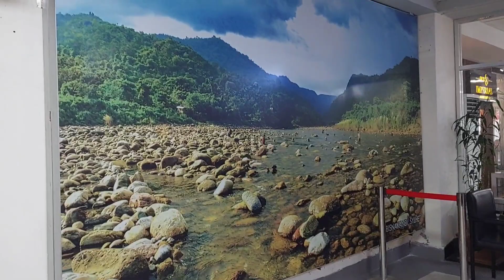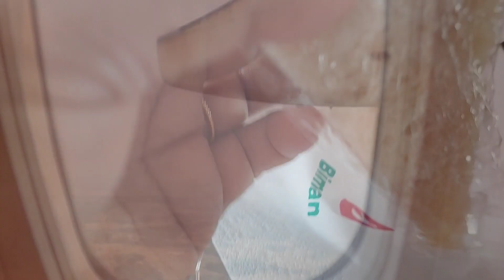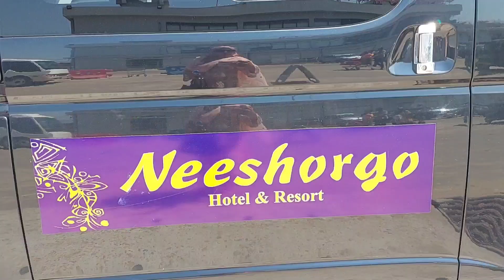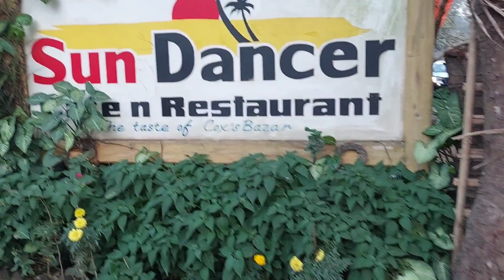Cox's Bazar, Day-1|A Wonderful Trip||Shahana jannat vlog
আসসালামু আলাইকুম। কক্সবাজার ভ্রমণের প্রথম দিন নিয়ে আমার আজকের ভ্লগ।